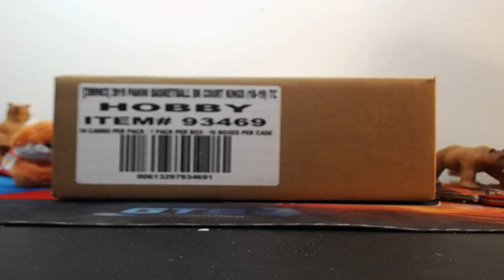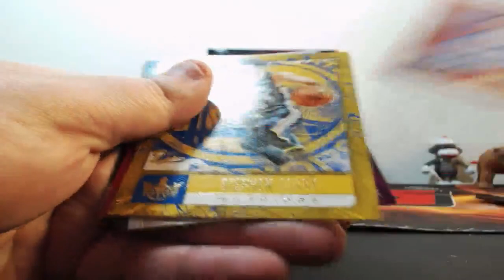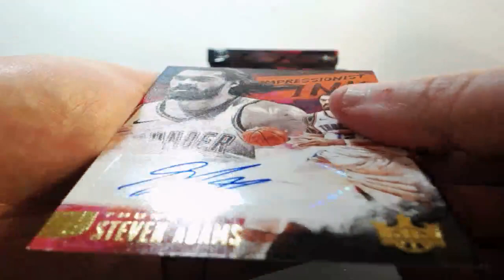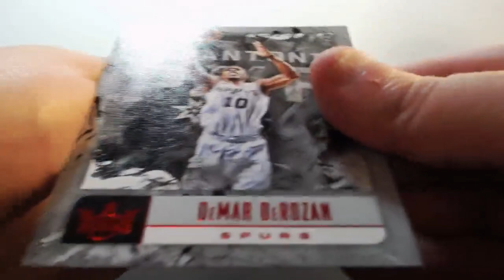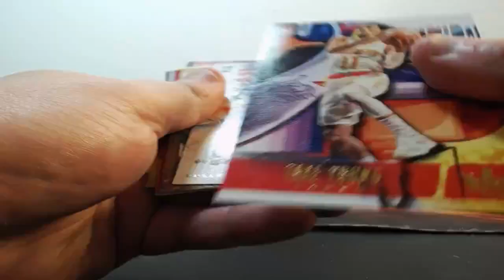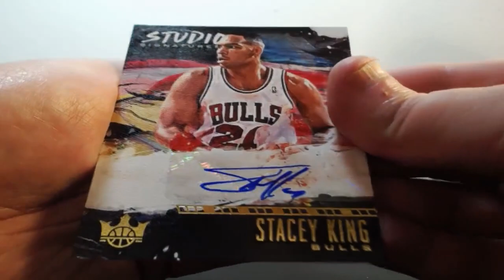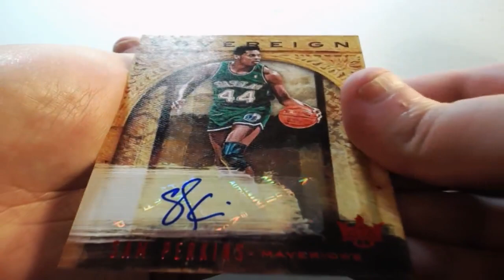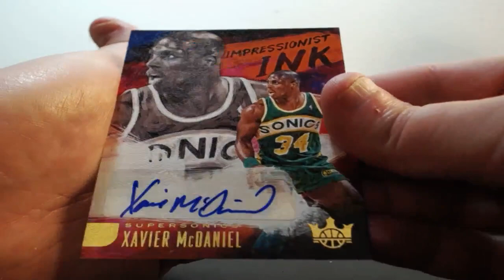04-04-2019 2018-19 Panini Court Kings Basketball 8 Box 1/2 Case Break #3 AUTO MOJO! BOOM!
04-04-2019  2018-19 Panini Court Kings Basketball 8 Box 1/2 Case Break #3  AUTO MOJO! BOOM!